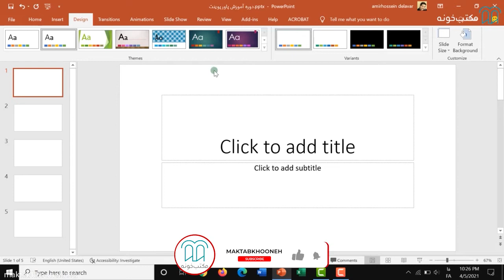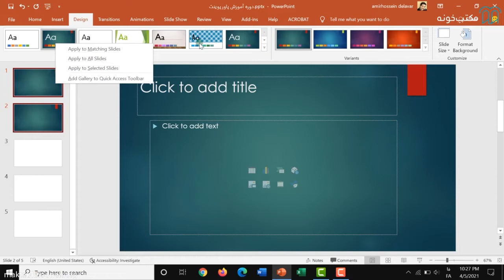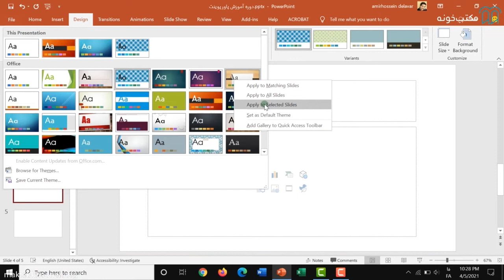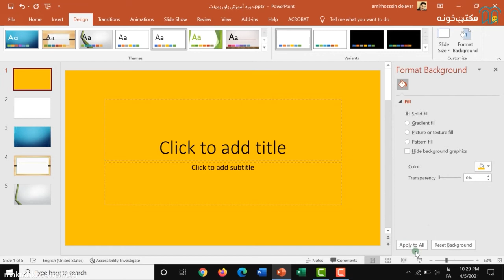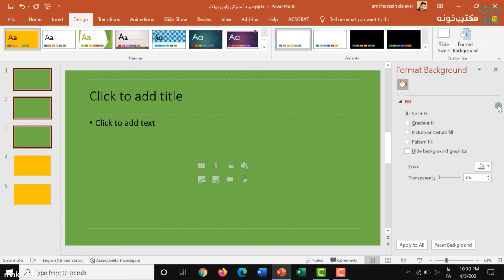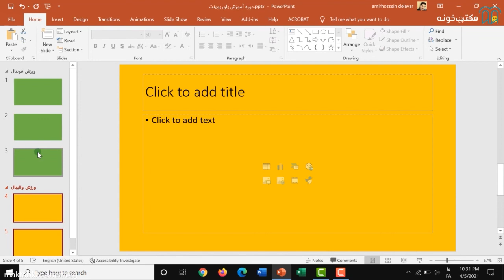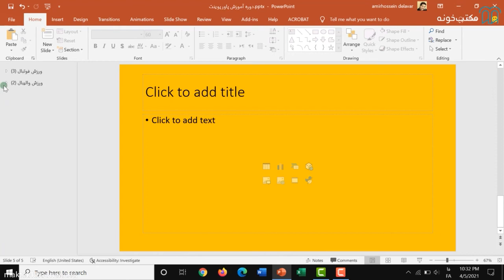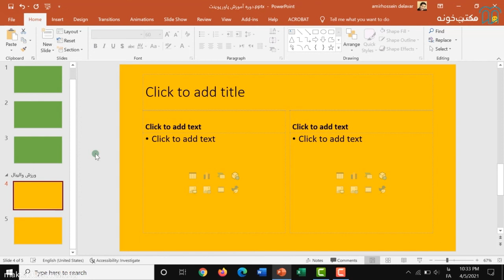آموزش پاورپوینت - استاد امیر حسین دلاور، قسمت ۹: اعمال تغییرات مخصوص برای هر صفحه و بخش‌بندیشون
توی این قسمت یاد می‌گیریم تغییرات مخصوص برای هر صفحه اعمال کنیم.

برای مشاهده دوره‌ کامل آموزش پاورپوینت استاد امیرحسین دلاور در مکتب‌خونه از طریق لینک‌ زیر وارد شوید